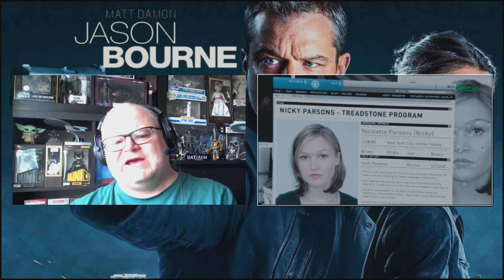Jason Bourne (2016) Film Review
I upload film & TV reviews,Top 10 lists, collection updates, unboxings as well as gaming content such as reviews, first impression videos and gameplay.